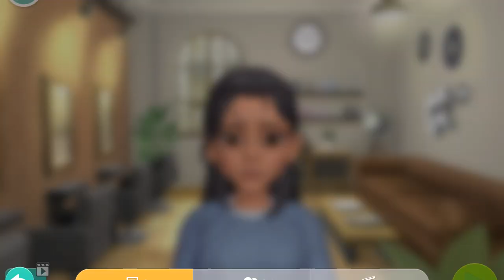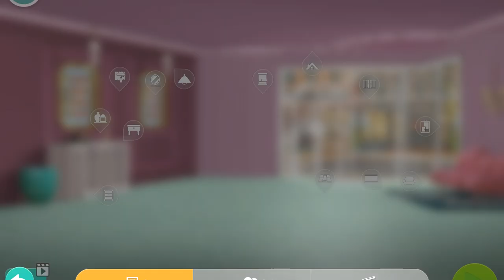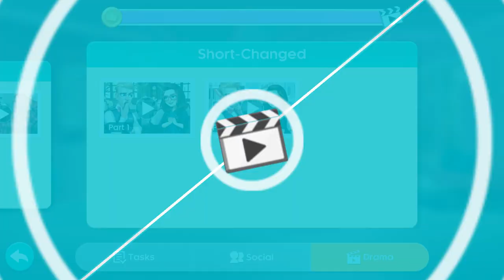Project Makeover - Part 31 - Gameplay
Download Bluestacks and you will play on your computer just like on your mobile!